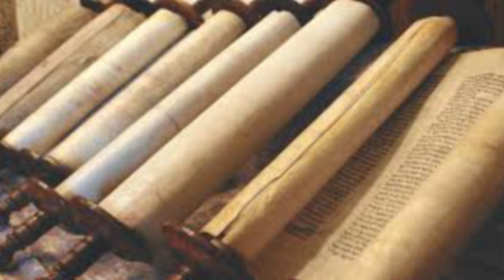Strange laws of the scriptures